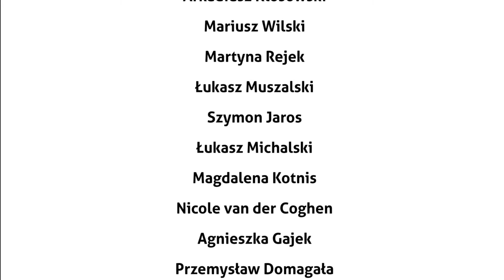Making of z warsztatów filmowych - Zawiercie 2014